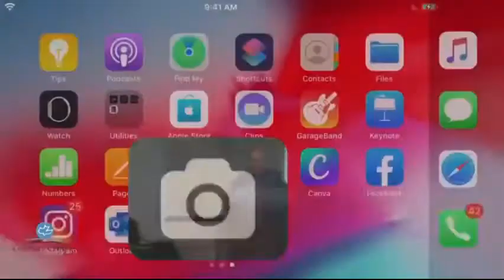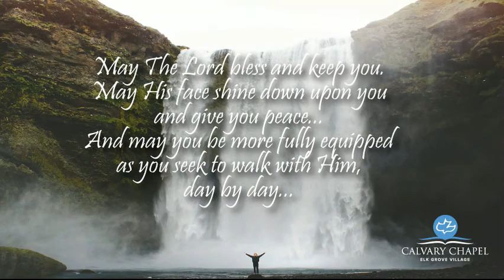106-John 11:5-16 Sickness for the Glory of God - Part 2 (final) (7-12-20)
John 11:5-16
Sickness for the Glory of God - Part 2
Pastor Phil Ballmaier
07-12-20

Join Pastor Phil Ballmaier of Calvary Chapel Elk Grove as he works his way through the Gospel of John on Sunday Mornings.

Calvary Chapel Elk Grove is a non-denominational fellowship located in Elk Grove Village, a northwest suburb of Chicago in Illinois. We meet at 1000 Wellington Avenue in Elk Grove Village at the Jack Claes Pavilion.

Sunday Services are at 8:30 and 10:30 AM. We are livestreaming our 10:30 AM Service only.

May God bless and guide you, may His face shine upon you and give you peace as you seek to know Him more fully, day by day.